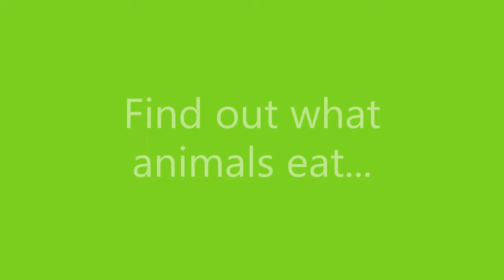Frogs Eat Spaghetti...Right? | Picture Book Trailer | Find Out What Animals Eat!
Learn what animals eat in this fun and savory romp through the animal kingdom.

Find out what animals eat, including: frogs, whales, bats, penguins, monkeys, kangaroos, giraffes, bears, and camels.